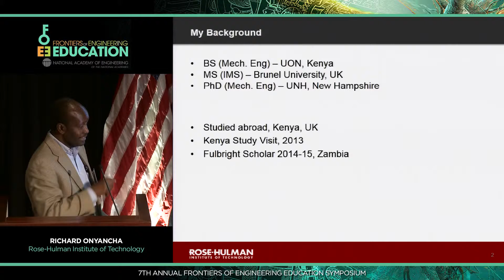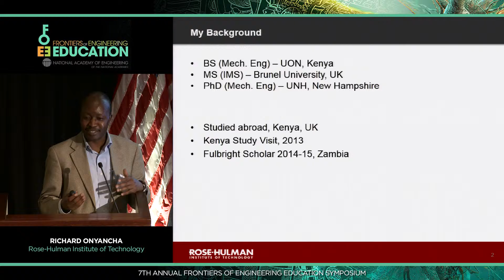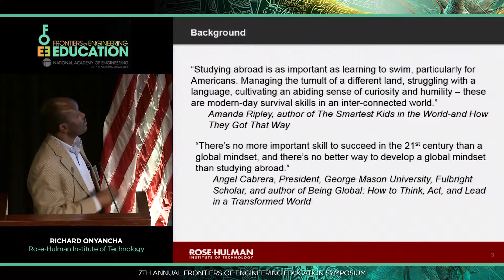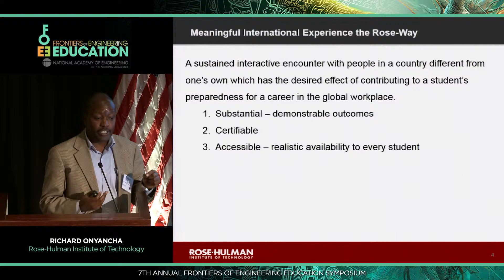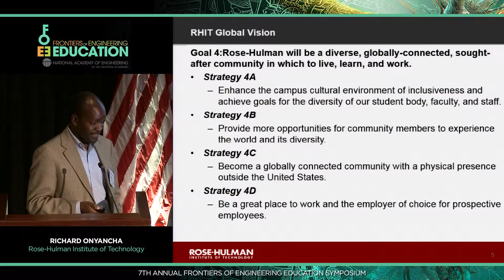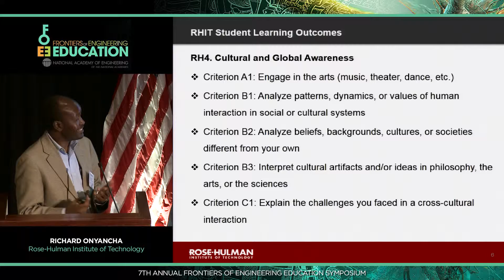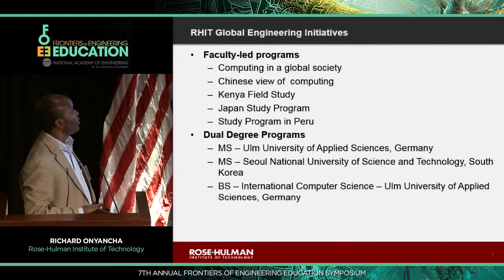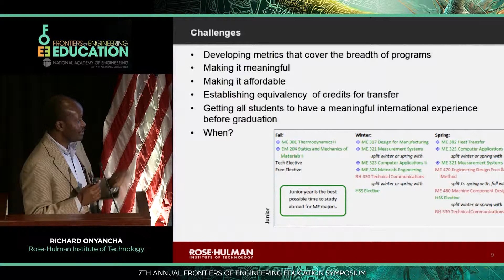2015 FOEE Global Engineering and the Social Context Panel part 2 Richard Onyancha